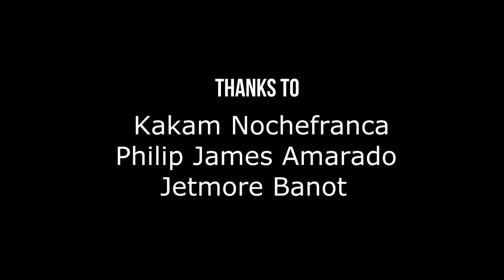PUROK GAHI DISENGAGE PHOTOSHOOT VLOG 4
PUROK GAHI DISENGAGE PHOTOSHOOT..

Thanks to Kakam Nochefranca, Philip James Amarado and Jetmore Banot for the help.

Film and Edited: Julius Mananquil